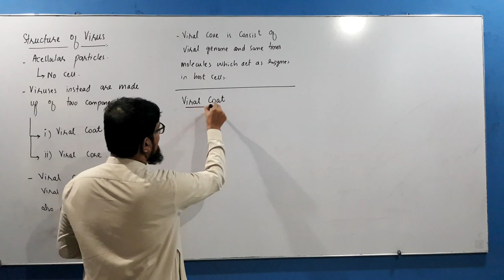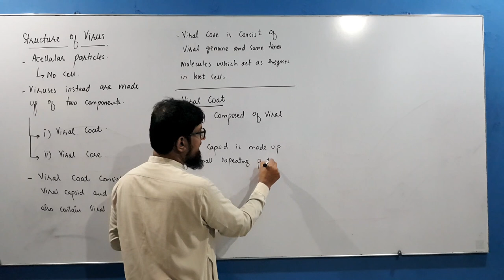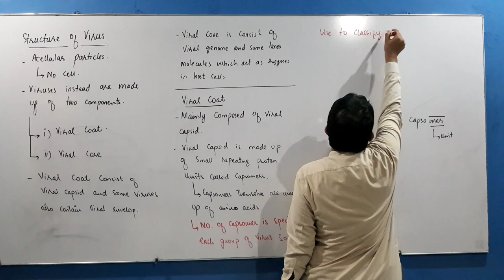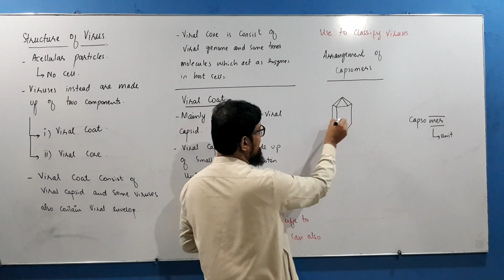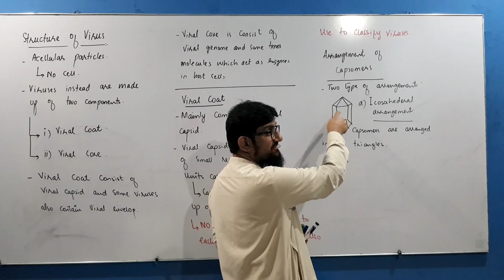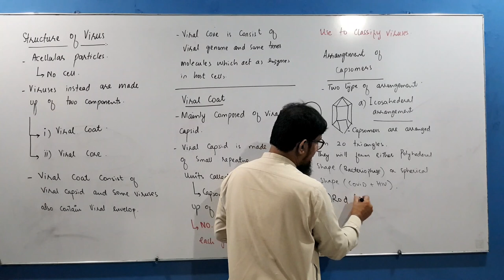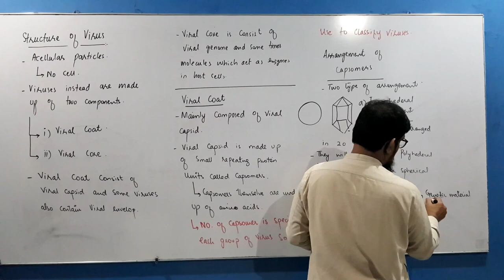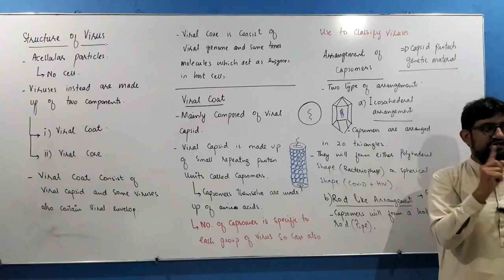Structure of Viral Capsid | Hindi / Urdu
In this video lecture I discussed with my students about structure of viral capsid. What are viral capsids? How viral capsids are made? What is the difference between helical and icosahedral viruses? WHat are capsomers, etc.